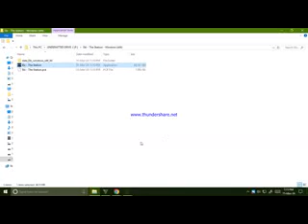eki the station full game pc